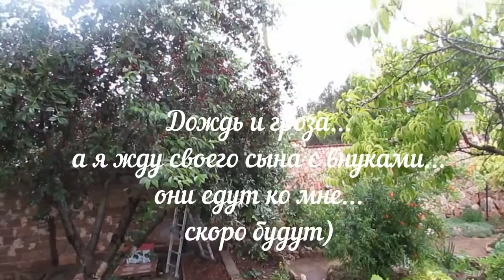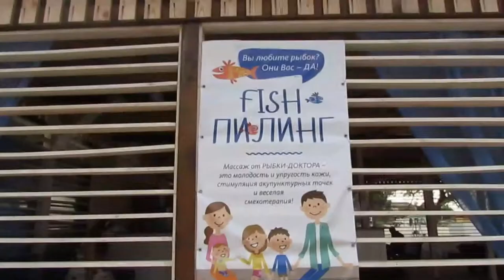VLOG👁‍🗨Пять внуков это не шутки ☀️приехали наконец! Крым 2018 Черноморское. жизнь пенсионерки Крым